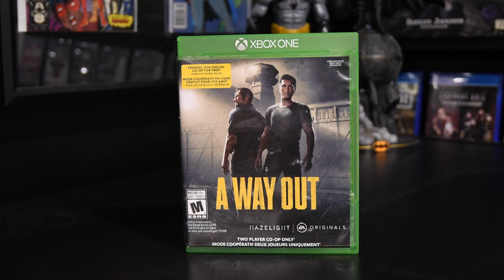Valentine's Day is now Couch Co-op day! Retro Rivals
Retro Rivals is tired of holidays being over commercialized! This year, we're taking Valentine's Day back...it is now Couch Co-op day!
So this year, instead of spending a fortune on flowers and jewellery, spend time with you loved one. it could be a spouse, a sibling, a child, a best friend, a grand parent...hell even your crazy next door neighbor!!
We decided to choose 8 games, on 8 different consoles across 4 different generations.
We had a ton of fun with all of them and kinda think you will too!
Tell us your favorite couch co-op game and who your person is!

0:00      Taking back valentine's day
1:28      TMNT Hyperstone Heist
2:36      Sunset Riders
3:38      Contra Shattered Soldier
5:00      Stubbs the Zombie
6:23      Pirates PlunDARR
8:25      Death Smiles
10:14   A Way Out
13:00   Dragon's Crown Pro
14:42   Closing